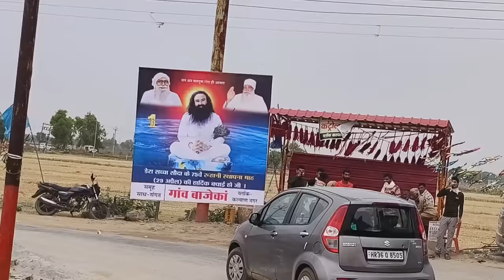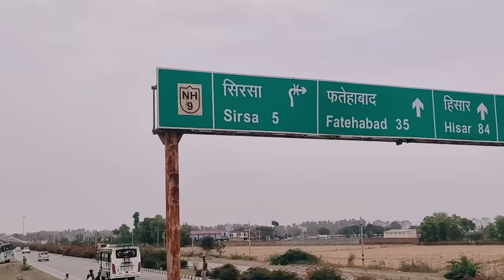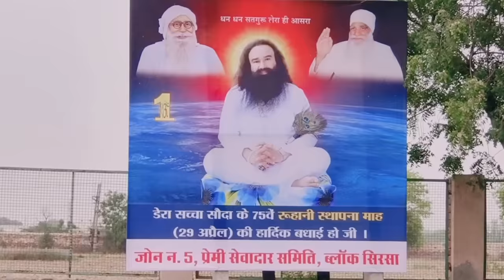डेरा सच्चा सौदा सिरसा 29अप्रैल भंडारा vlog संगत की आयी बाढ़ सिरसा से निकलने में लगे 3घंटे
29 April live satsang
29 April ruhani sthapna diwas aur jaam e Insan Guru ka
30 April live naam charcha
baccho ke liye tips
dera sacha sauda live naamcharcha
बाबा राम रहीम
saint msg
saint dr msg insan
saint dr gurmeet ram rahim singh ji insan
saint dr msg live
gurmeet ram rahim
baba ram rahim
ram rahim
msg song
msg
humanity
saint dr msg
ram rahim satsang
naamcharcha
dera sacha sauda majlis
spiritual master
msg song
baba ram rahim parole
saint msg
saint msg insan
gurmeet ram rahim
dera sacha sauda live
dera sacha sauda live satsang
dera sacha sauda satsang
honeypreet insan
maao ka ashirwaad
msg live bhandara
saint dr msg live today
saint dr msg
saint gurmeet ram rahim
dera sacha sauda news
maha rehmo karam month
dera sacha sauda bhajan
6th april live naam charcha
surya vlogs25
live dera sacha sauda today
salabatpura bhandara
baba ram rahim parrol
ram rahim
gurmeet ram rahim singh
25th april live namcharchaa
ram rahim parrol
ram rahim movies
ram rahim satsang
29 अप्रैल bhandara
ruhani sthapna diwas
jaam e Insan Guru ka